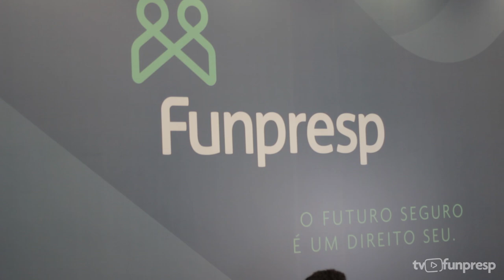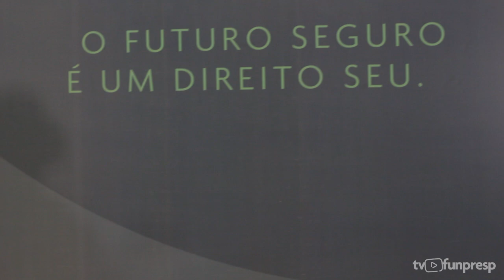Falando de Previdência | Manual de Sobrevivência no Mundo Contemporâneo com Viviane Mosé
A filósofa, escritora e psicanalista, Viviane Mosé, fala sobre o manual de sobrevivência no mundo contemporâneo e como podemos projetar nosso futuro.